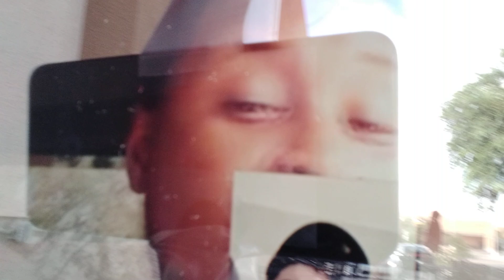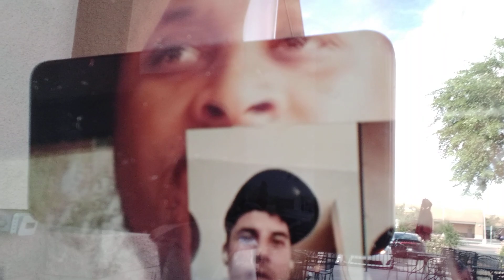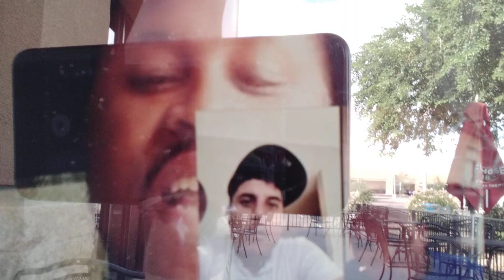UGLY BLOOD JEALOUS DOM WONT GO LIVE WITH HIM